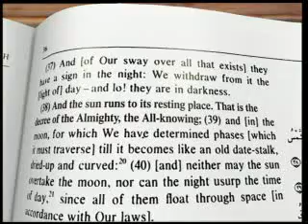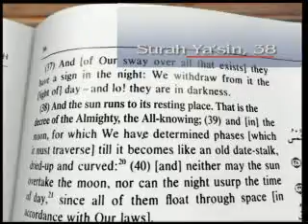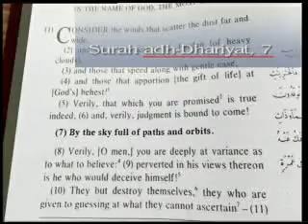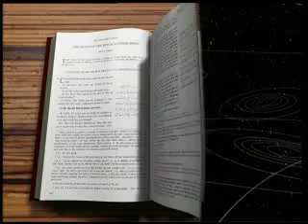miracle of Quran (english version) Part 3